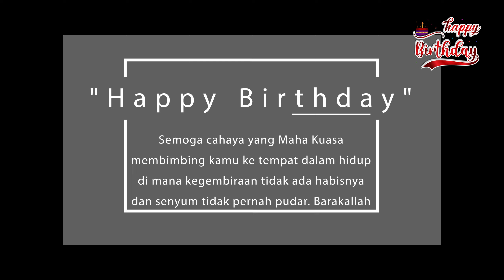Happy Birthday Elya, S Kom , M A P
Ulang tahun merupakan salah satu momen spesial bagi setiap insan. Tak jarang, ada yang merayakannya sebagai bentuk rasa syukur kepada Tuhan karena masih diberi kesehatan dan umur yang panjang.

Semoga cahaya yang Maha Kuasa membimbing kamu ke tempat dalam hidup di mana kegembiraan tidak ada habisnya dan senyum tidak pernah pudar. Barakallah fii umrik!

aamiin.